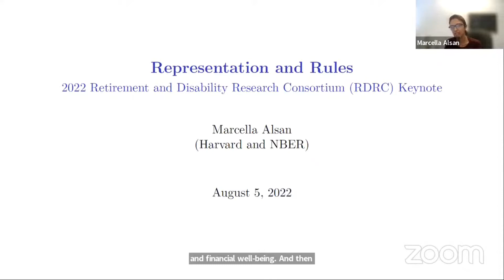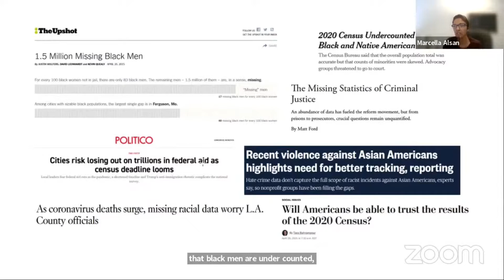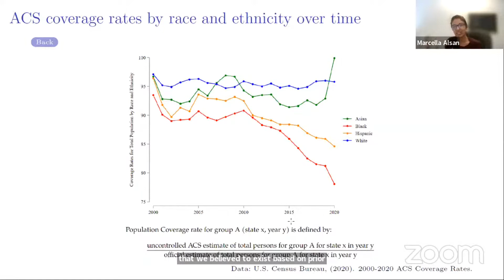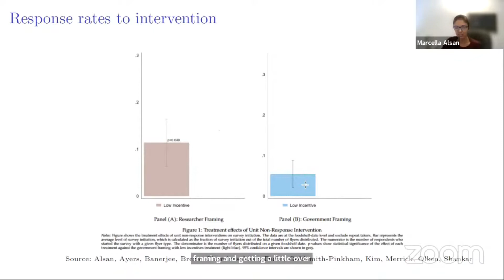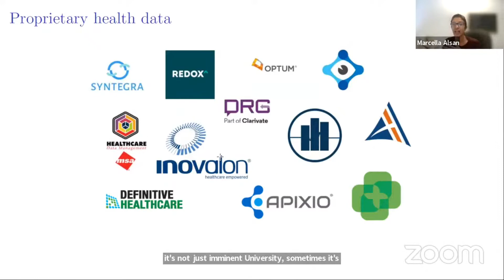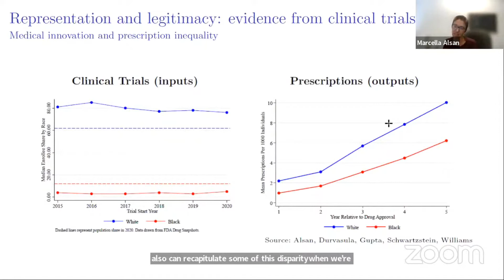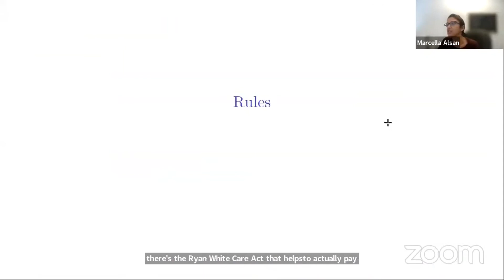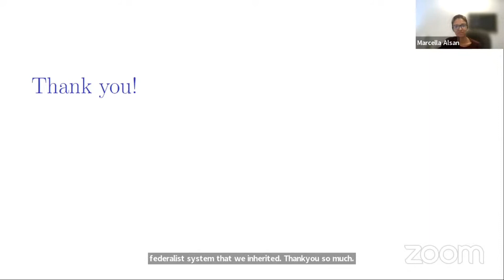2022, Retirement and Disability Research Consortium Annual Meeting Keynote Speaker Marcella Alsan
24th Annual Meeting
Retirement and Disability Research Consortium
Keynote – Marcella Alsan, Harvard University
August 4th & August 5th, 2022